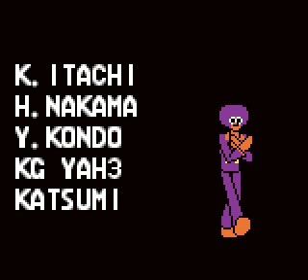Dance Dance Revolution GB2 for Game Boy Color